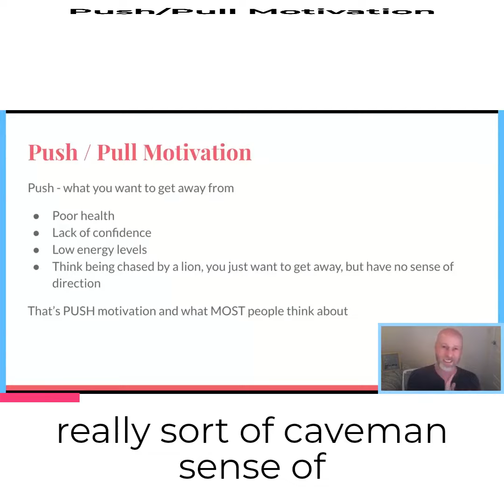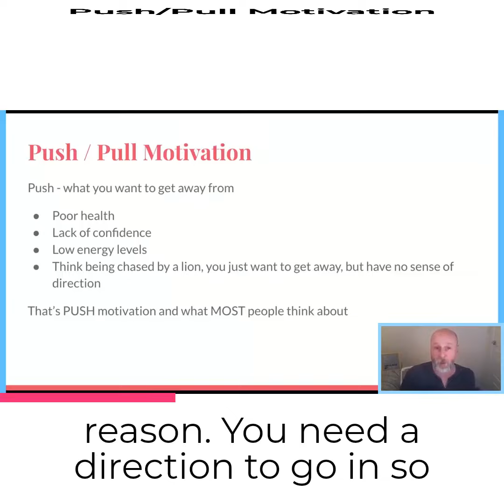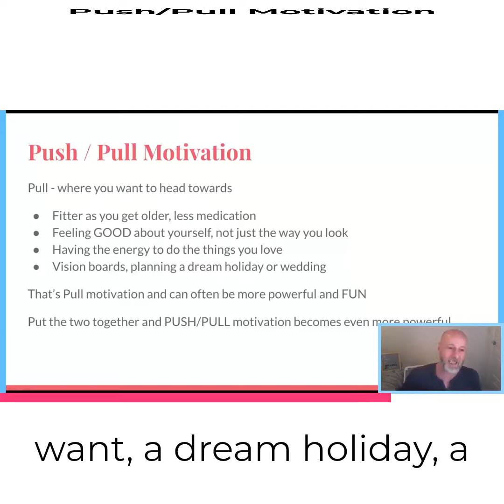With "The Push Pull Motivation" video you will find out what really motivates you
Push / Pull motivation will help you find out what your strengths are, how to use them and why you should use them in order to achieve success.

Related questions: what is motivation to be healthier, why does motivation to be healthier matter, can't motivate myself to be healthier, what is motivating me to be healthier .